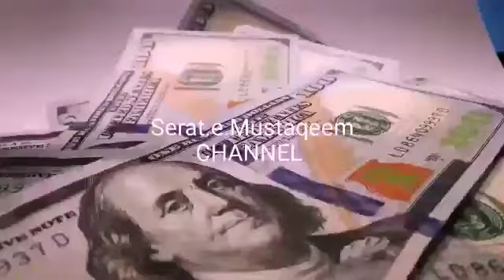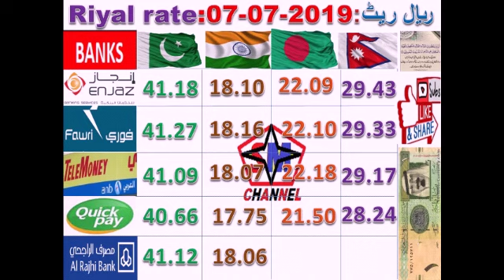UPDATED SAUDI RIYAL RATE